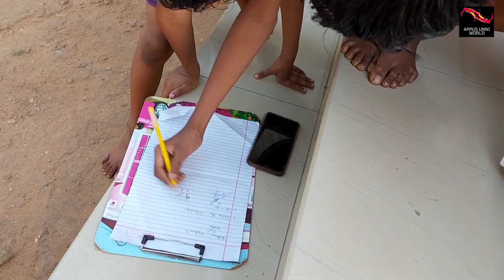Madiyan Short film | ഇത് എന്ത് അദ്ധ്യാപകനാ ,പിള്ളേരേം കൂടി വഴിതെറ്റിക്കുമെല്ലോ | Appus Unni World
Appus Unni World
Episode 19
School Open Day
സ്ക്കൂൾ തുറന്നാൽ അദ്ധ്യാപകരും കുട്ടികളും ഇങ്ങനെയായാൽ
Madiyan

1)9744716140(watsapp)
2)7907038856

Those who want to help us our bank account details
Rajesh KN
Account Number
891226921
IFSC Code:IDIB000V092
Indian Bank Vadakkencherry Branch
Palakkad Kerala

Rajesh Narayanan

Staring
Rajesh Narayan
Nima
Yadhav Krishna R
Athul Krishna R

Camera, Editing
Rajesh Narayanan

My Gadjets👇
1)Camera-Samsung Galaxy A70s
2)Mini tripod
3)Vimble 2
4)Colar mic